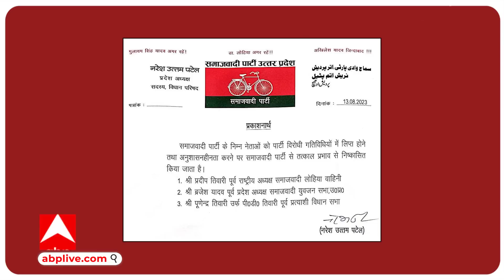UP Politics: सपा के इन तीन नेताओं पर बड़ा एक्शन, Akhilesh Yadav पर लगाया था आरोप